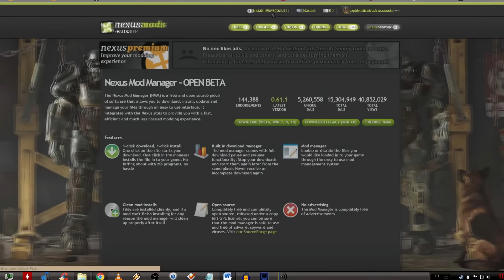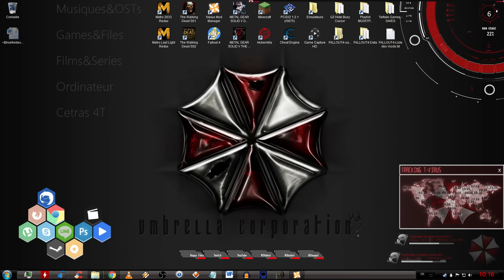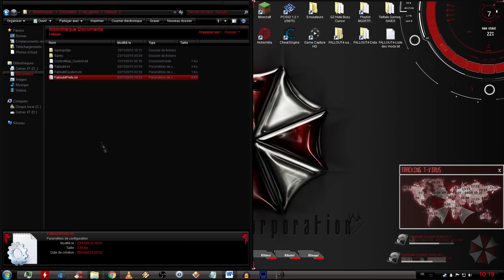Fallout 4 - L'abri des mods #00(Nexus Mod Manager)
Ligne a ajouter dans Fallout4.ini: !!UPDATE!! Depuis la mise a jour de Fallout 4 1.2 et NMM, il n'est plus nécessaire de taper cette ligne.
sResourceDataDirsFinal=STRINGS\, TEXTURES\, MUSIC\, SOUND\, INTERFACE\, MESHES\, PROGRAMS\, MATERIALS\, LODSETTINGS\, VIS\, MISC\, SCRIPTS\, SHADERSFX\

Ligne a ajouter dans Fallout4Prefs.ini:
bEnableFileSelection=1

Bienvenue pour mon playthrough de Fallout 4 qui consistera à se plonger et s'immerger dans le monde fantastique qui est Fallout, nous jouerons avec la difficulté la plus élevée qui est "Survie", nous lirons toutes les notes pour comprendre comment se monde fonctionne et pour une immersion totale, je vais aussi streamer le jeu de temps en temps sur ma chaîne Twitch donc je vous invite à vous y abonné , j'espère que vous apprécierez!

Si vous aimez mes vidéos et voulais participer activement à la chaîne en faisant un don, j'en serais très reconnaissant et proposerais plus de guides et plus souvent bien sûr, YouTube peut prendre beaucoup de temps et ne rends pas vraiment le temps et l'argent qu'on y investit mais vous les gens pouvaient!